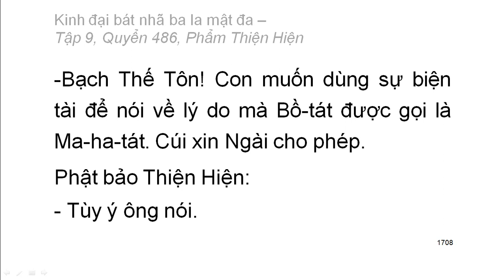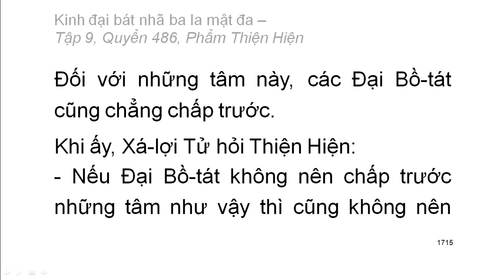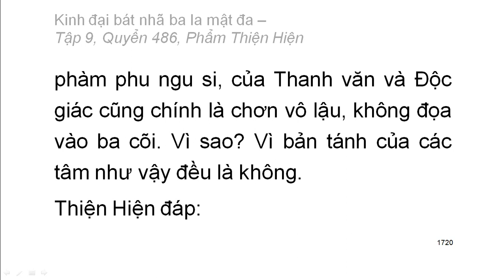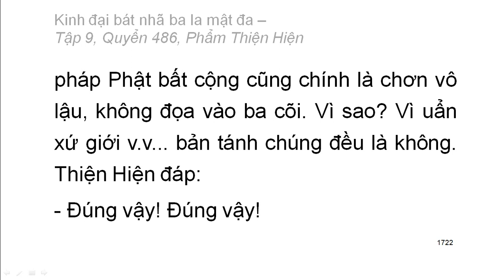Quyển .../600: Kinh đại bát nhã ba la mật đa (tiếp)